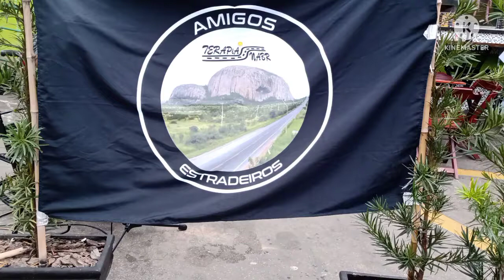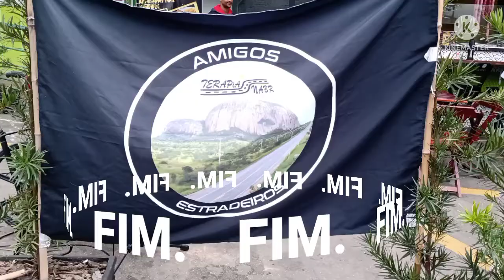Mini Encontro do Terapia na BR no Rancho da Pamonha 22/05/2022